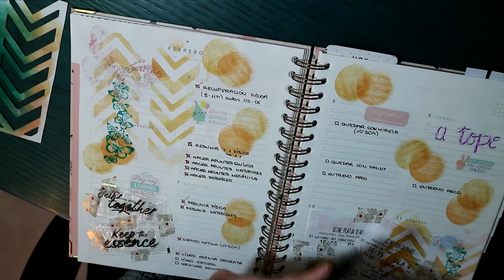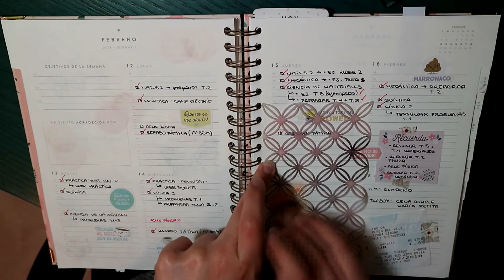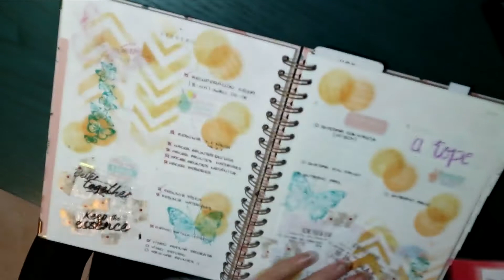Decora tu agenda conmigo // ❤ Agenda CHARUCA ❤ #2